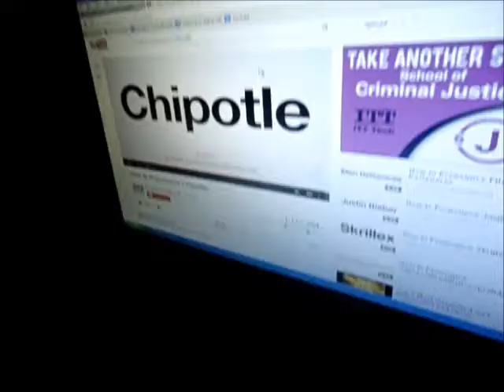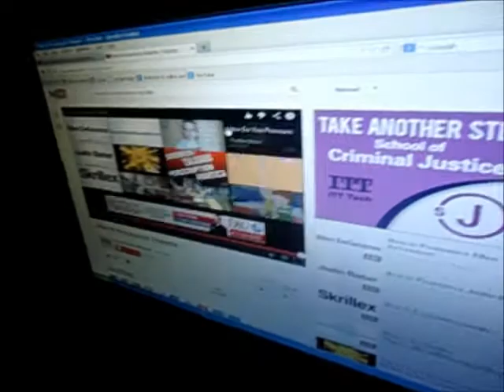KFC & Lipstick - Vlog #4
Reena who? - Helloooo, this is my life on Tuesdays. Theres not much to put in the description because the video speaks for itself. [I RECORDED THIS A WHILE AGO]